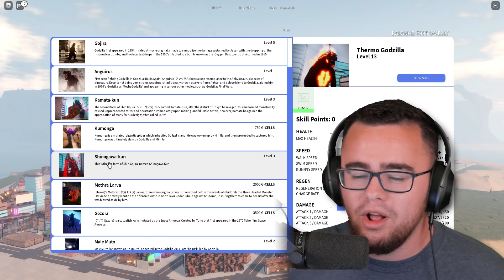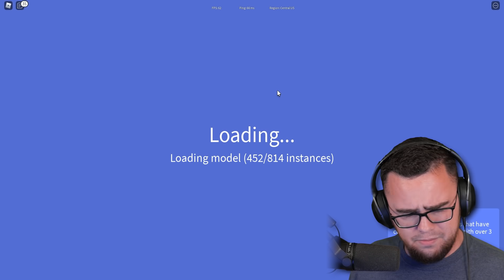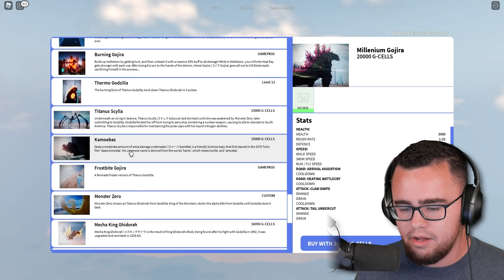Boyfriend GODZILLA vs Girlfriend GODZILLA In Roblox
Playing as Godzilla but I am fighting my Girlfriend in Roblox!